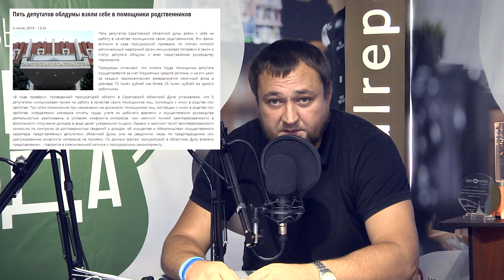А есть ли альтернатива? Какие оппозиционеры идут на Выборы 2021?